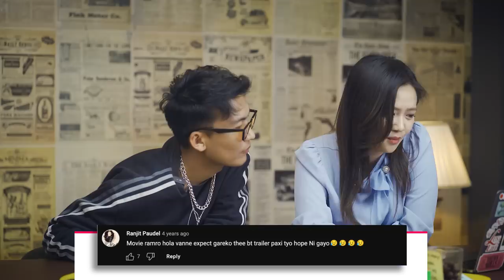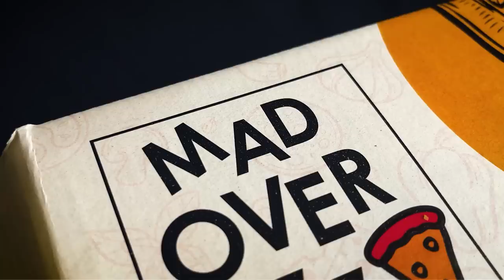| Movie meets Music I ft Miruna Magar & @EkdevLimbu I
▶Paradygm TV